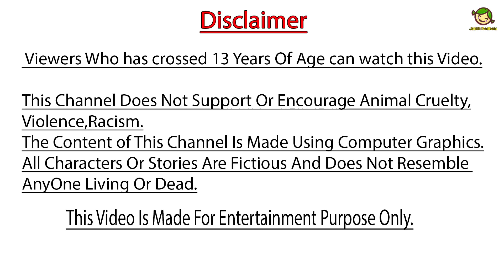మ్యాజికల్ లారీ Magical Wooden Truck New 3D Animated Telugu Moral Stories | Jabilli Kathalu Stories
మ్యాజికల్ చెక్క లారీ Magical Wooden Toy Truck New 3D Animated Telugu Moral Stories | Jabilli Kathalu
Magical Wooden Truck New Telugu Neethi Kathalu
Wooden Truck Car Loading 3d Animated Moral Stories
Wooden Toy Truck magical Stories
Magical Truck Moral Stories In Telugu